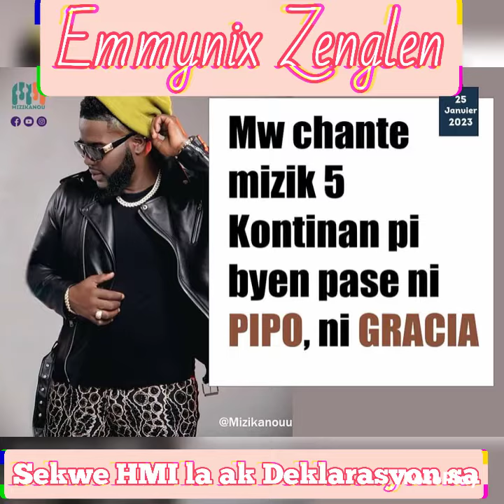EMMYNIX Fè Gwo Deklarasyon Sou Pipo/Gracia Delva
Emmynix chantè Zenglen an sekwe HMI la ak gwo deklarasyon sa a. Msye di'l chante 5KONTINAN pibyen pase ni Pipo ni Gracia.
Pa bliye abòne chanèl la pouw ka toujou konnen sa kap pase nan mond la